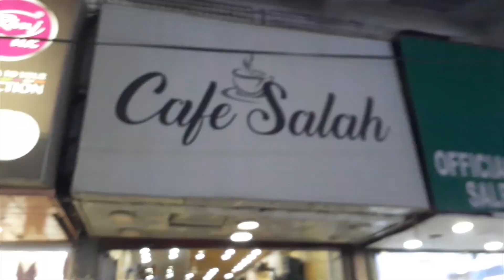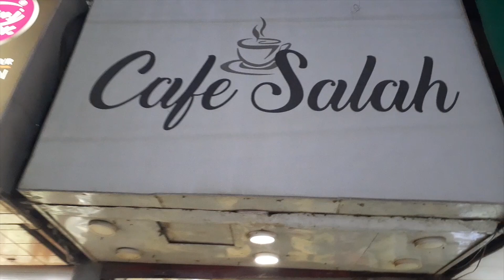Mobile Market Aur Cafe Salah Ki Chae | Vlog #16